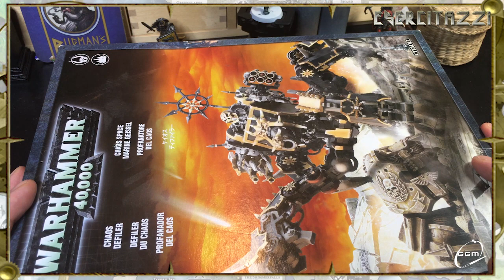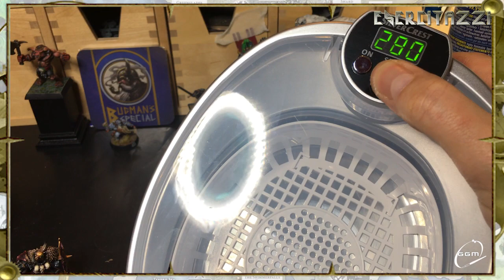Come scolorare le miniature con il pulitore ad ultrasuoni - Esercitazzi ep05 - come lo feci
strippare le miniature :
Il nostro Heuge ci mostra come decolorare le miniature con il marchingegno ad ultrasuoni!
NOTA DI HEUGE :
"Ciao amici! Nel video ho dimenticato di dirvi un paio di cose:
L’acool isopropilico vi conviene cercarlo online, costa più o meno dieci euro.
Una volta usato per i vostri lavaggi potete filtrarlo e conservarlo in un barattolo di vetro.
Ricordatevi di chiuderlo ermeticamente oppure evaporerà!
Col tempo e i lavaggi assumerà un colore scuro ma non preoccupatevi, manterrà intatte le sue proprietà!"